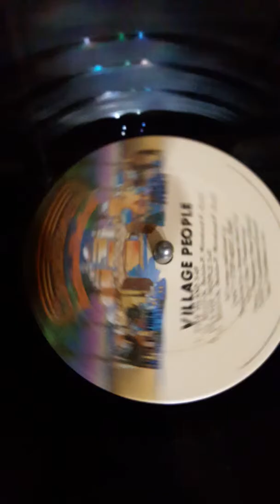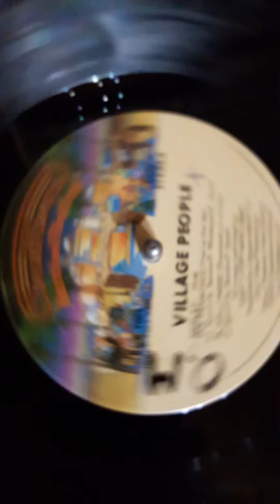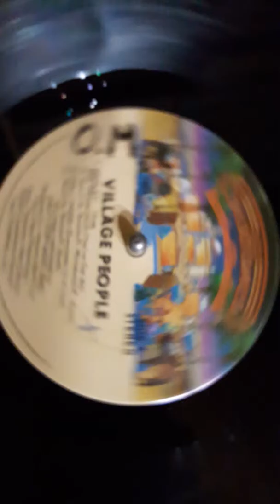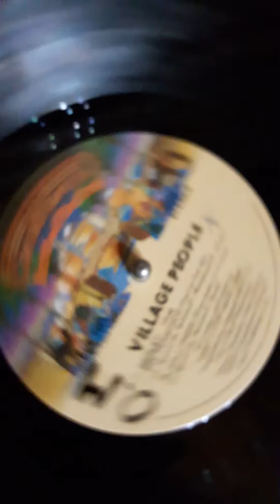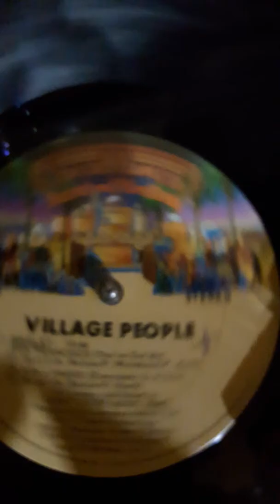Vinilo village people 1977 sello casablanca bi1 Disqueria Manoenpez